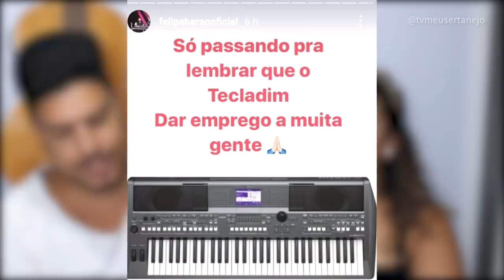PISEIRO fortemente CRITICADO e BARÕES da PISADINHA sai em DEFESA!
Piseiro é criticado e Barões da Pisadinha sai em defesa de DJ Ivis, Zé Vaqueiro e André Teclas.